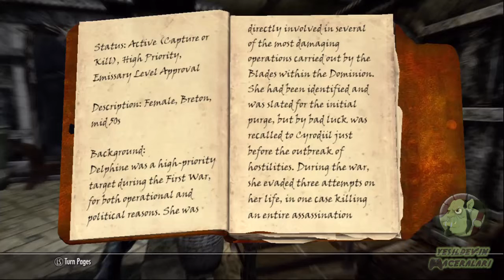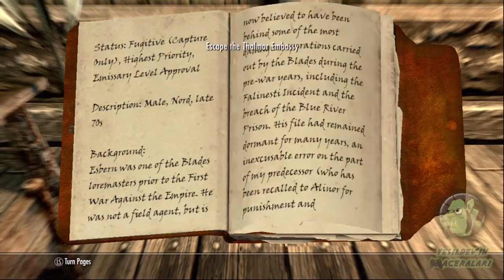Skyrim Bölüm 16 - İyi günde, Kötü günde, Hastalıkta ve Sağlıkta